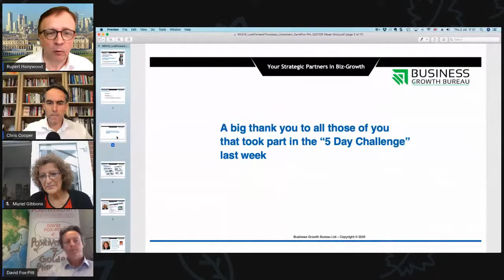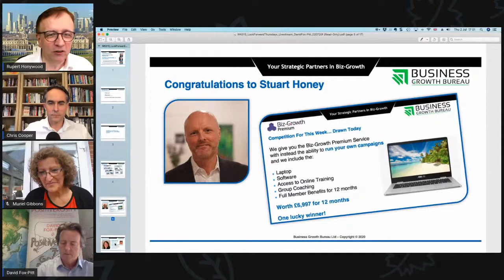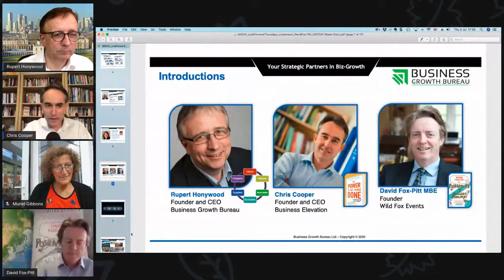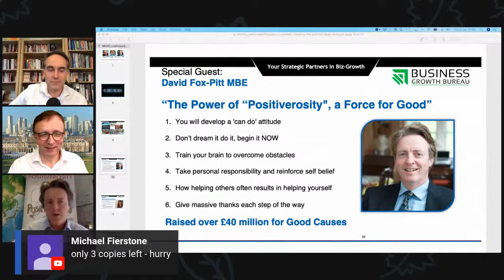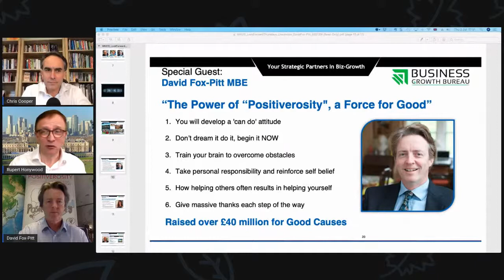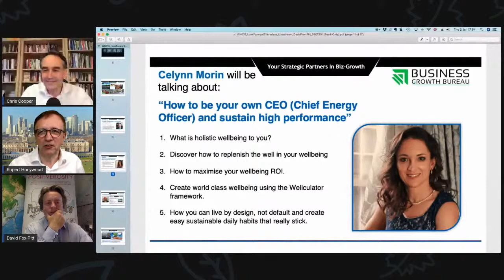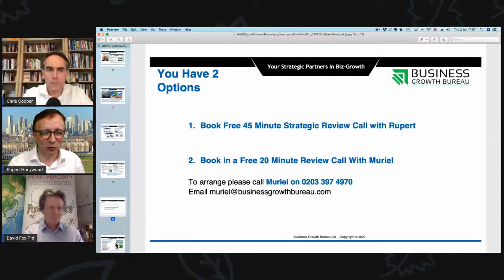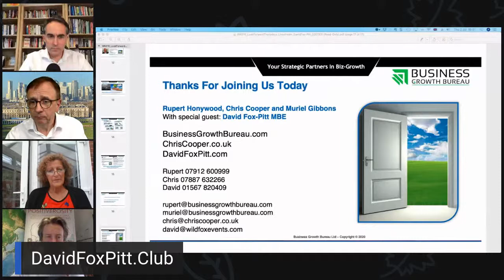Topic: The Power of “Positiverosity", a Force for Good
The Power of “Positiverosity", a Force for Good
 - You will develop a 'can do' attitude
 - Don’t dream it do it, begin it NOW
 - Train your brain to overcome obstacles
 - Take personal responsibility and reinforce self belief
 - How helping others often results in helping yourself
 - Give massive thanks each step of the way
With David Fox-Pitt MBE
He has raised over £40million for Good Causes

You can join us on a FREE “on demand” webinar by going here